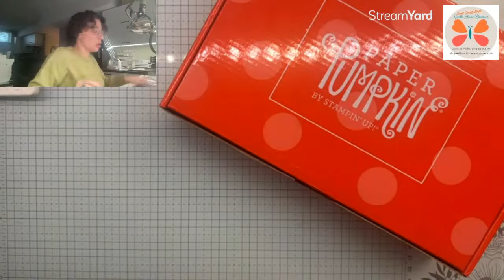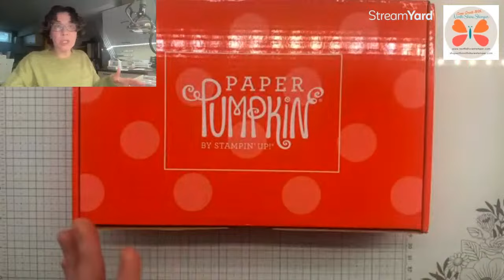January 2024 Paper Pumpkin